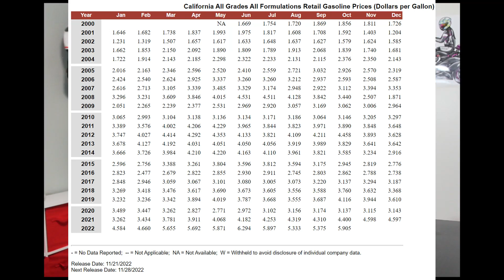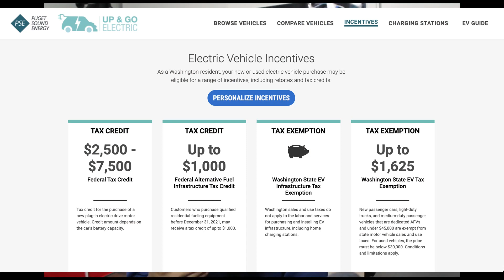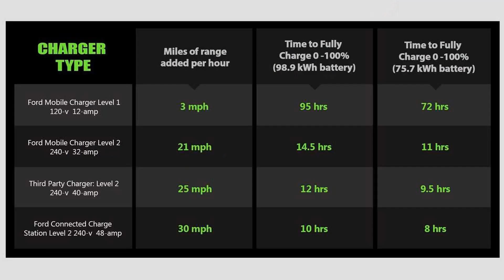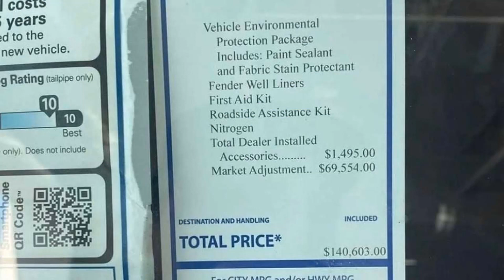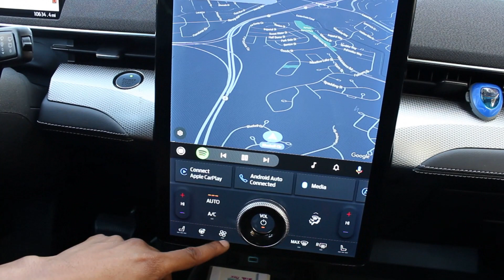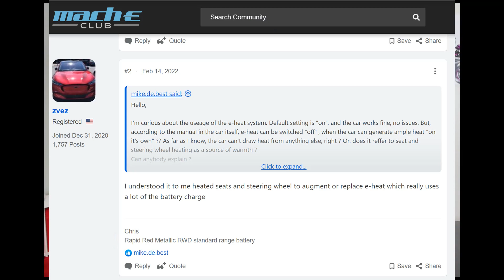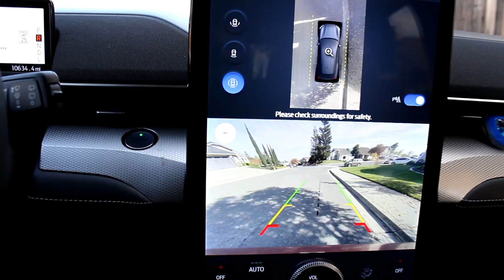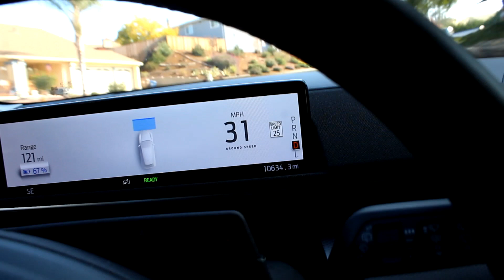10,000 Miles and Counting: My Mustang Mach-E Review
Hi Youtube,

I am sharing our experience with our new 2022 Mustang Mach E Select RWD. We have the standard version of the car, with 230mi range.